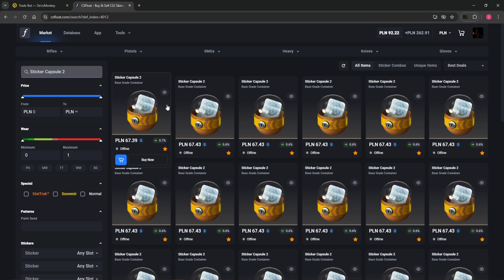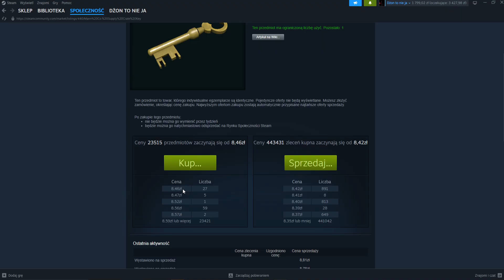ten dzień jest po prostu kukuryku